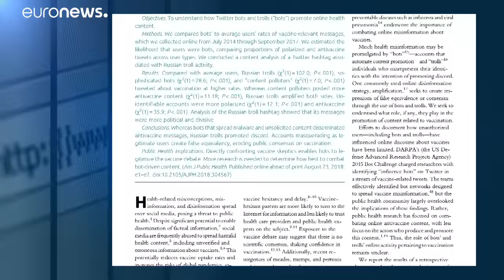Los "trolls" rusos manipulan el debate sobre la vacunación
Las cuentas falsas vinculadas con el Kremlin para influir en la opinión pública estadounidense alimentan la discusión entre defensores y detractores de las vacunas…